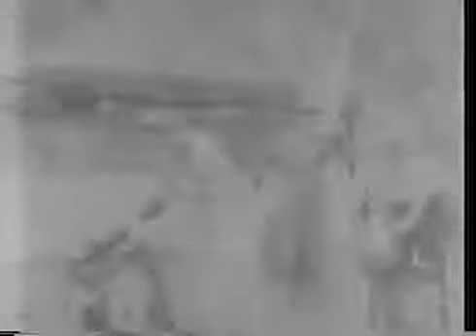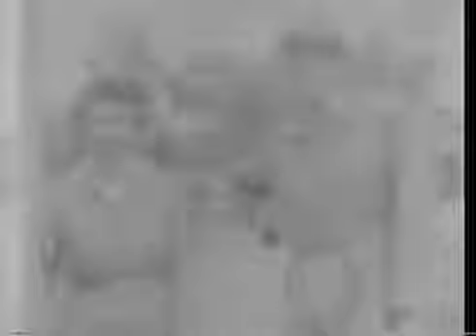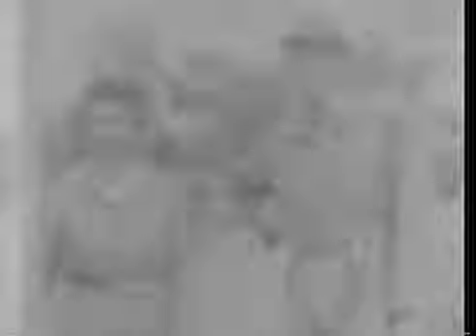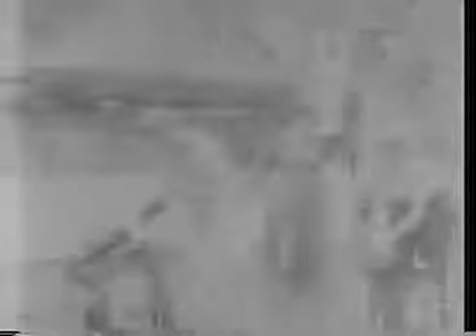USS Oklahoma - The Only Battleship that Capsized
1) HA MCU Diver breaking surface of water as he comes from depth of water; man holding lines in FG; diver gets up and sits on raft.2) MS Several CPO's walking . Freely downloadable at the.

Explore what happened to the USS Oklahoma as the ship foundered and capsized.

Link to order this clip: Historic Stock Footage Archival and Vintage Video Clips.

Freely downloadable at the Internet Archive, where I first uploaded it. National Archives Description: "MS-Pan Hull, over turned Oklahoma-SV. GV Wre